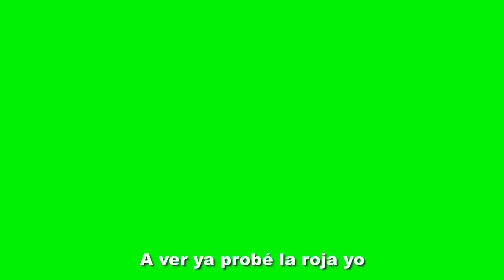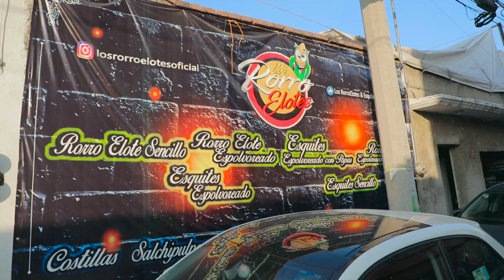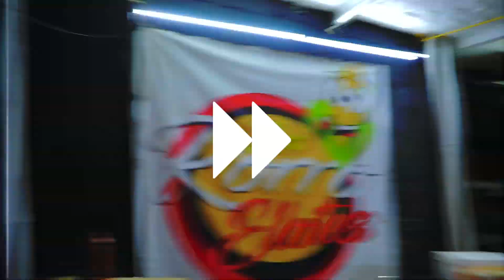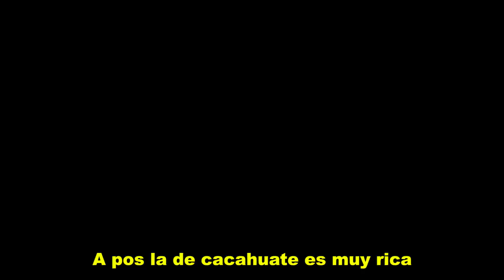PROBANDO COMIDA CALLEJERA EN MÉXICO!!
Estando en Mexico tenía que probar la comida callejera por eso hicimos el mejor tour de la garnacha en ciudad de mexico para probar los mejores Tacos al Pastor, Elotes al estilo de los Rorroelotes con Takis, Aguas Frescas, Quesadillas y Tortas de chilaquiles!! Un tour que complementa los que ha hecho Luisito Comunica, Dominguero, El Guzii y el famoso La Ruta de la garnacha! Comida mexicana picante y DELICIOSA!!

Los lugares que visitamos en CDMX fueron (en orden de aparición):
👉 QUESADILLAS MIL SALSAS

VIDEOS NUEVOS TODOS LOS DOMINGOS a las 4pm Perú / 3pm México!!

LOS AMO MIJIRRITOS!!

iOA